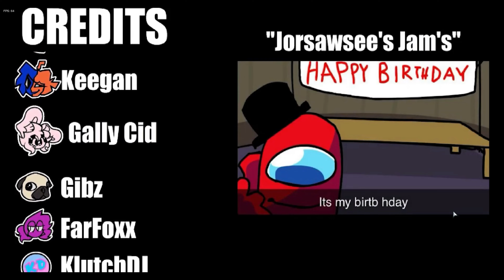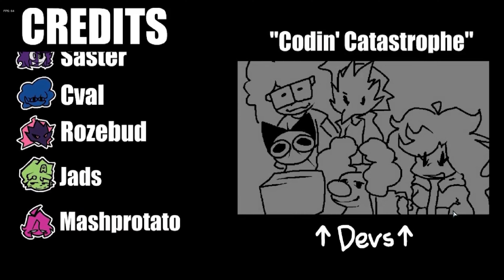FINAL V4 Imposter And Red Mungus goes fly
Final...

AND SWEARS!!1!!!